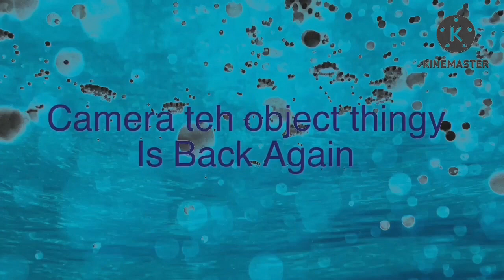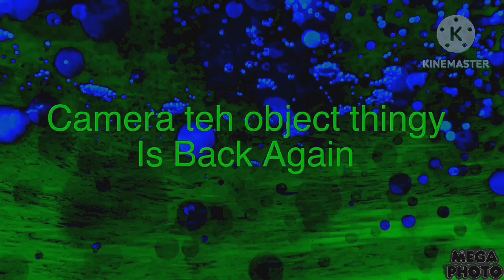CTOTIBA Csupo Effects In G Major 4